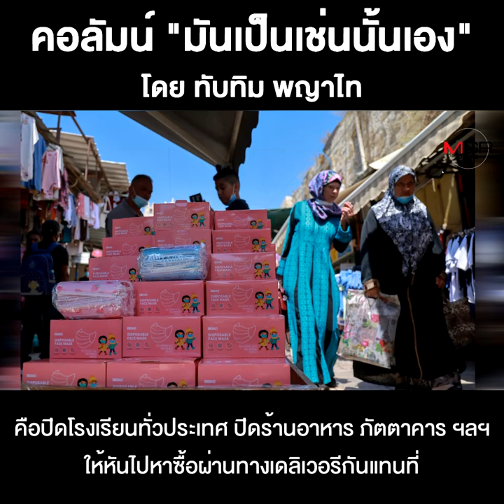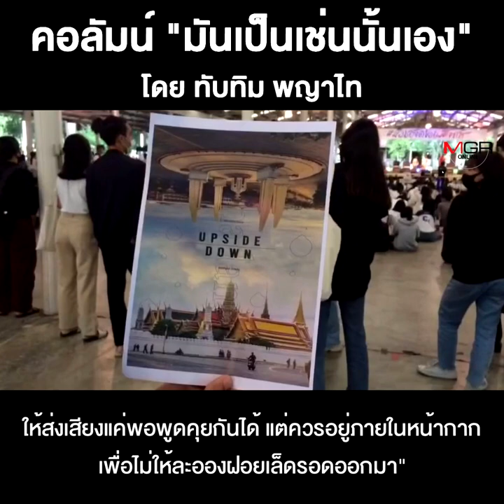ยังต้องฉิบหาย-วายวอด กันไปอีกนาน!!!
ชื่อคลิป : ยังต้องฉิบหาย-วายวอด กันไปอีกนาน!!!